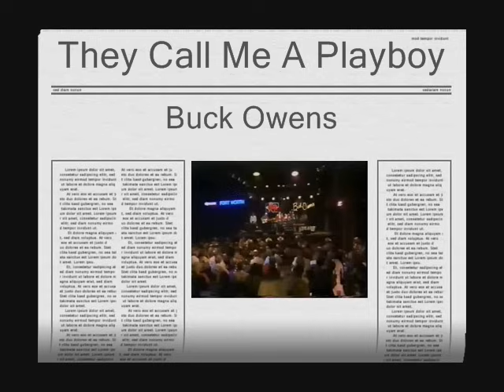Buck Owens - They Call Me A Playboy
Alvis Edgar Owens, Jr. (August 12, 1929 -- March 25, 2006), better known as Buck Owens, was an American singer and guitarist who had 21 No. 1 hits on the Billboard country music charts with his band, the Buckaroos. They pioneered what came to be called the Bakersfield sound—a reference to Bakersfield, California, the city Owens called home and from which he drew inspiration for what he preferred to call American music.

While Owens originally used fiddle and retained pedal steel guitar into the 1970s, his sound on records and onstage was always more stripped-down and elemental, incorporating elements of rock and roll. His signature style was based on simple storylines, infectious choruses, a twangy electric guitar, an insistent rhythm supplied by a drum track placed forward in the mix, and high two-part harmonies featuring Owens and his guitarist Don Rich.

Beginning in 1969, Owens co-hosted the TV series Hee Haw with Roy Clark. He left the cast in 1986. In 1974, the accidental death of Rich, his best friend, devastated him for years and abruptly halted his career until he performed with Dwight Yoakam in 1988. Owens died on March 25, 2006 shortly after performing at his Crystal Palace restaurant, club and museum in Bakersfield.

Owens is a member of the Country Music Hall of Fame and the Nashville Songwriters Hall of Fame.

Owens' career took off in 1959, when his song "Second Fiddle" hit No. 24 on the Billboard country chart. A few months later, "Under Your Spell Again" hit No. 4, and then "Above and Beyond" hit No. 3. On April 2, 1960 he performed the song on ABC-TV's Ozark Jubilee.

In the early 1960s, the countrypolitan sound was popular, with smooth, string-laden, pop-influenced styles used by Eddy Arnold, Jim Reeves, and Patsy Cline, among others. Owens went against the trend, using honky tonk hillbilly feel, mixed idiosyncratically with the Mexican polkas he had heard on border radio stations while growing up.
1963's "Act Naturally" became Owens and the Buckaroos' first No. 1 hit. The Beatles later recorded a cover of it in 1965, with Ringo Starr as lead singer. Ringo Starr later re-recorded the song as a duet with Owens in 1988.

Owens met his longtime guitarist Don Rich in the Seattle area.

The 1966 album Carnegie Hall Concert was a smash hit and further cemented Buck Owens and the Buckaroos as more than just another honky tonk country band. They achieved crossover success on to the pop charts. During that year, R&B singer Ray Charles released cover versions of two of Owens' songs that became pop hits: "Crying Time" and "Together Again".

In 1967, Owens and the Buckaroos toured Japan, a then-rare occurrence for a country musician. The subsequent live album, appropriately named Buck Owens and His Buckaroos in Japan, was an early example of country music recorded outside the US.

In 1968 Owens and the Buckaroos performed for President Lyndon Baines Johnson at the White House, which was later released as a live album.

Between 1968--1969, steel pedal guitar player Tom Brumley and drummer Willie Cantu left the band. Drummer Jerry Wiggins and steel pedal guitar player Jay Dee Maness were added to the band. Owens and the Buckaroos had two songs reach No. 1 on the country music charts in 1969, "Tall Dark Stranger" and "Who's Gonna Mow Your Grass". In 1969, they recorded a live album, Live in London, where they premiered their rock song "A Happening In London Town" and their version of Chuck Berry's song "Johnny B. Goode". During this time Hee Haw, starring Owens and the Buckaroos, was at its height of popularity. The series, originally envisioned as country music's answer to Laugh-In, outlived that show and ran for 24 seasons.